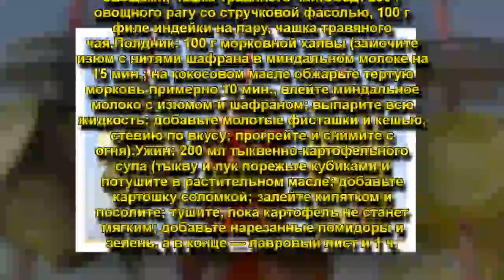ДЕТОКСИКАЦИЯ ПО МЕТОДУ АЮРВЕДЫ